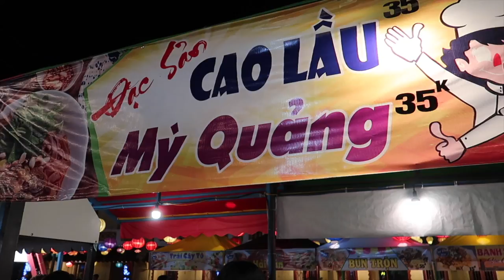Our WORST Travel Day In Vietnam - Da Nang to Hanoi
In Today's Vietnam travel vlog, we spent just 24 hours exploring the city of Da Nang before heading off on an unexpected 17-hour overnight bus trip to Hanoi.

0:00 Intro
0:52 Arriving in Da Nang
1:52 Helio Night Markets
7:12 Exploring Da Nang
11:24 Breakfast Street
13:22 Non-Bus Station
14:11 The Bad Bus News
16:24 Tragic Dinner
18:33 Arriving in Hanoi
19:36 Summary